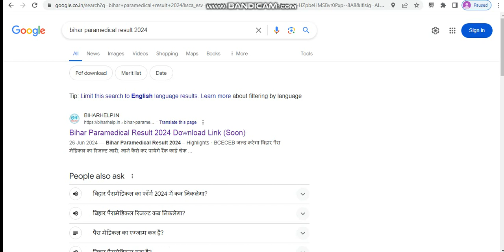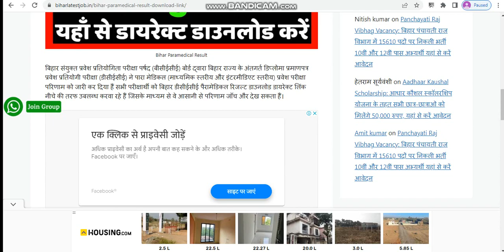Bihar Paramedical 2024 result announced II Bihar Paramedical 2024 Result declared